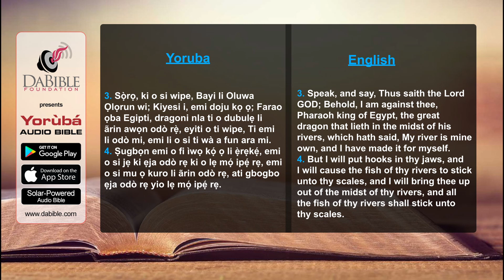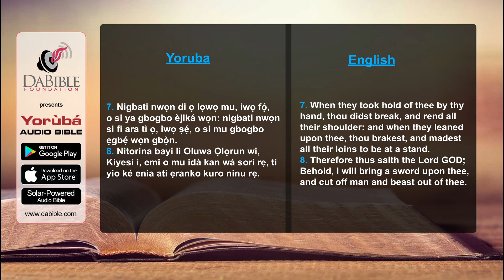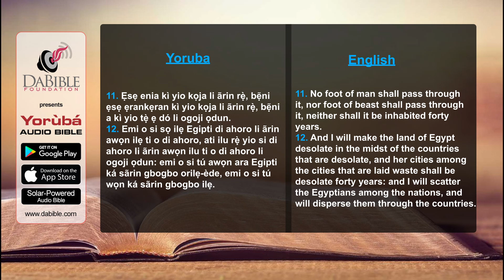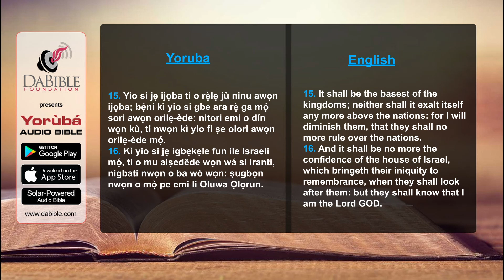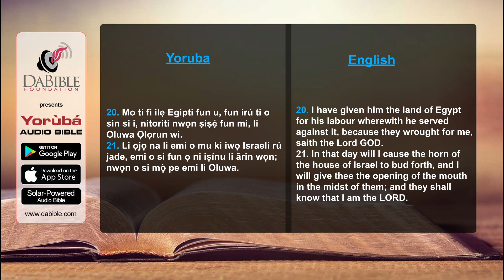Ezekiel 29 - Esekieli 29 - Yoruba Bible - Bibeli Mimo